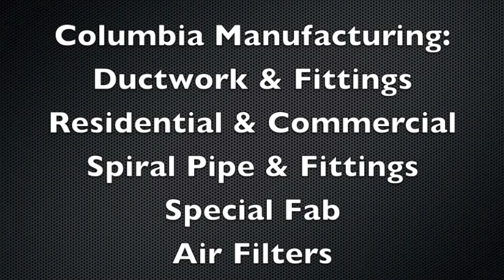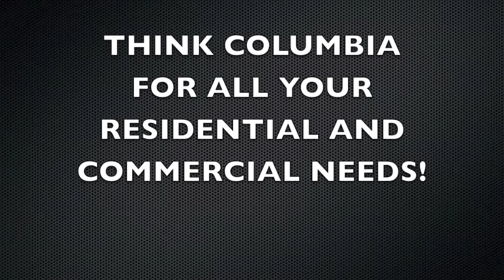Columbia Manufacturing 2014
Gensco / Columbia Manufacturing capabilities in 2014.